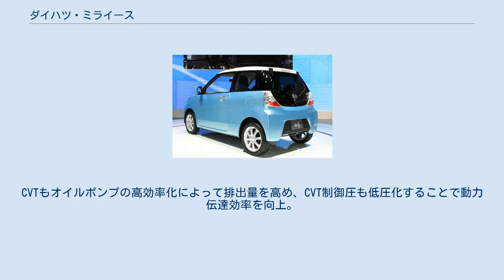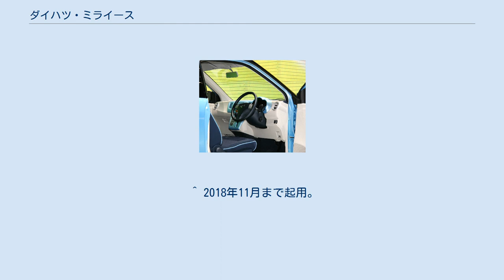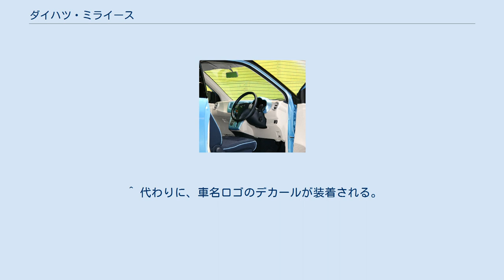ダイハツ・ミライース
ダイハツ・ミラ 」 ダイハツ・ミライース ミラ イース（Mira e:S）は、ダイハツ工業が製造・販売する軽自動車である。
ミラをベースにした5ドアハッチバック型乗用車（軽セダン）であり、ミラシリーズ（2018年3月から6月までの3か月間を除く）としてダイハツの軽乗用車ラインナップのボトムレンジ（エントリークラス）を担う。
ミライースの発売と入れ替わる形で販売終了となったエッセ同様、商用モデル（軽ボンネットバン）は設定されていない。
 本項では、ベースとなった2009年に発表されたコンセプトカー『イース』（e:S）についても合わせて記述する。
 ミライースは昨今の環境意識や低価格志向の高まりを受け、誰もが気軽に乗れる『第3のエコカー』をコンセプトに開発された。
2009年に発表したコンセプトカー『イース』の市販（量販）バージョンである。
 ダイハツが持つ既存の技術を徹底的に見直し、車両構造の見直しによる車両の軽量化・トランスミッションの改良・エンジンの改良などで、従来比で40%燃費性能を改善した『e:Sテクノロジー』を採用した。
 エンジンは圧縮比の向上やインジェクター噴霧微粒化等により燃焼効率を高め、「i-EGRシステム」を採用するなど、細部にわたる改善を行うことでメカニカルロスを極限まで低減。
さらに、電子スロットルによる協調制御を採用することで、運転状況に応じて最も効率の良い状態を維持する。
CVTもオイルポンプの高効率化によって排出量を高め、CVT制御圧も低圧化することで動力伝達効率を向上。
これによって変速ギア比を最適化（ハイギア化）することでエンジン負荷も低減された。
 ボディは安全性や快適な乗り心地を保ちながら、シェルボディを骨格合理化。
さらにインパネなどの樹脂部分の薄肉化やシート骨格の軽量化など内装部品の軽量化やアイドリングストップ用CVTの軽量化も行ったことで、ミラの2WD・CVT車に比べ、約60kgの軽量化を実現。
さらに、フロントのコーナー形状の改善や床下流速の減速を行うことで空気抵抗を抑え、前述の軽量化やベアリング、ブレーキの改善を行うことで転がり抵抗も低減された。
 さらに、ムーヴやコンテの一部のグレードに搭載されているアイドリングストップ機構「eco IDLE（エコアイドル）」も全車標準装備されているが、ミライースの「eco IDLE」はガソリンエンジンのCVT車では世界初となる停車前アイドリングストップ機能を追加。
ブレーキをかけ、速度が7km/h以下になると自動でエンジンを停止してアイドリングストップ時間を増やしたことで燃費を向上。
また、専用部品を減らしたことで軽量化・コンパクト化を実現した。
 これらの技術により、JC08モード燃費において、2WD車で30km/L、4WD車でも27km/Lの優れた低燃費性能を実現した（いずれも発売当初）。
 一方で、機能の垣根を越えた徹底的な低コスト活動を実施。
部材配置・形状・材料選定、仕様を見直したことで部品数の削減や約60kgの車体軽量化により原価低減活動を行ったことで、車両本体価格79.5万円（消費税込・「D」）から122.0万円（消費税込・「Gf」）までのリーズナブルな価格設定を実現している。
 ミライースは発売以来累計で19万台以上の販売を記録し、ミラシリーズ全体の販売量を伸ばす要因となったことで、2012年（2012年1月 - 12月）はミラ・ココアを含むシリーズ合計の新車販売台数が218,295台を記録、無印ミラを押さえてミラシリーズの筆頭車種に躍り出た。
総合ではプリウスシリーズ（トヨタ自動車）には及ばなかったものの、軽自動車部門では首位獲得となった（ただし、年度単位(2012年4月 - 2013年3月)では年度単位開始月から好調だったホンダ・N-BOXが逆転で新車販売台数第1位を獲得している）。
 製造はダイハツ九州大分（中津）工場で行われる。
 カッコ内は初代ミラ（ミラクオーレ→無印ミラ）からの通算。
 コンセプトカーイース（e:S）は、2009年に開催された第41回東京モーターショーに出展されたモデル。
2011年から発売された『ミライース』の元になった。
 2009年10月7日に、ダイハツより出展することを発表。
モーターショーのメインとされた。
 車体の軽量化による燃費改善をめざし、10・15モード燃費で1リッターあたり30kmの燃費と、低CO2排出量を実現した。
エンジンも、これまでのKF型を元に、触媒早期活性...